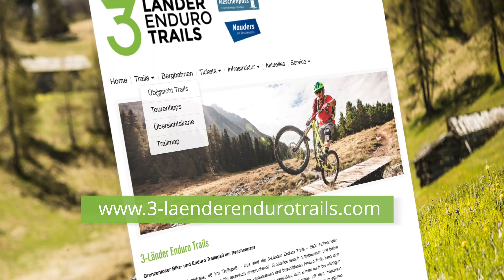3 Länder Enduro Trails - Reschensee | Zwischen Schöneben und Haideralm | Episode 3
Die dritte und vorerst letzte Episode der aktuellen Videoreihe zu den 3 Länder Enduro Trails hält meinen absoluten Favorit bereit. Es ist der krönende Abschluss in diesem Trailparadis.

Zu den Trails:
0:00 Intro
0:51 Oberer Spin Trail
2:55 Unterer Spin Trial
3:46 Grein Trail
4:48Plattweg Trail
8:53 Gorf Trail